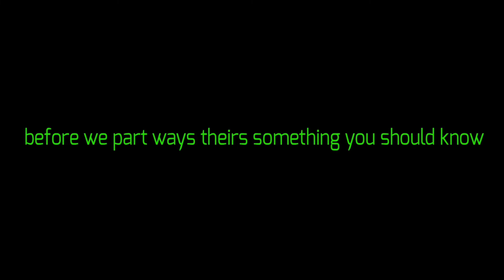The dark prophecy episode 1 (pilot)